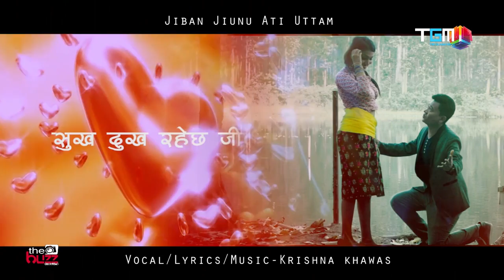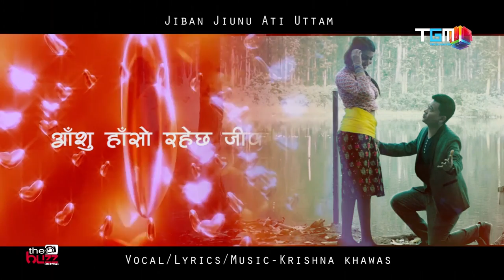Jiban Jiuna Ati Uttam | New Nepali Audio Lyrical Song 2017/2074 | Krishna Khawas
Krishna Khawas Presents!
Song Title : Jiban Jiuna Ati Uttam
Vocal/Lyrics/Music :  Krishna Khawas